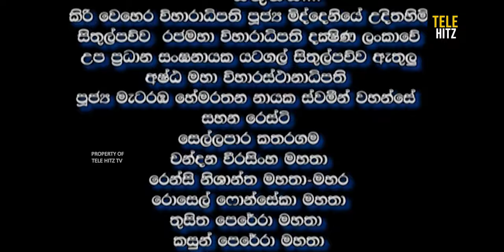Muthu Warusa ( මුතු වරුසා ) | Episode 09 | TeleHitz TV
" මුතු වරුසා "  සතියේ සෑම දිනකම සවස 5ට සහ රාත්‍රී 7.30ට "Tele Hitz TV " YouTube චැනලය ඔස්සේ ...

 ➡කතාව සහ තිර රචනය : ලක්ෂ්මන් පුෂ්පකුමාර
➡අධ්‍යක්ෂණය : රෝහණ සමරදිවාකර
➡නළු නිළියන් :    අමිල අබේසේකර / මහේෂි මධුසංකා / ගයාන් වික්‍රමතිලක / ක්ලීටස් මෙන්ඩිස් / නිර්ධා උයන්හේවා / කිංස්ලි ලෝස් / මොරීන් චාරුනී / ජනක් ප්‍රේමලාල්